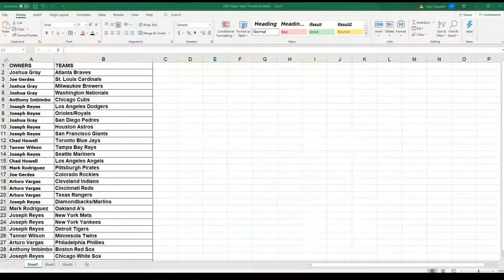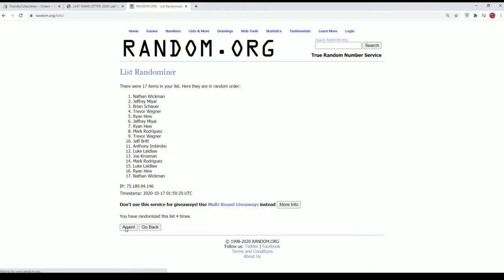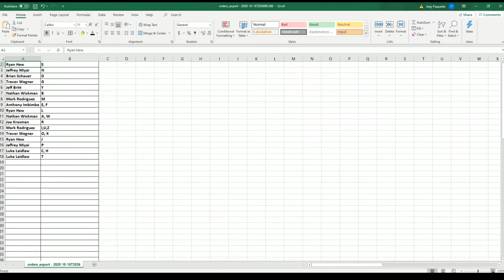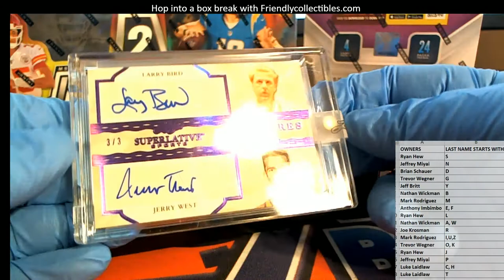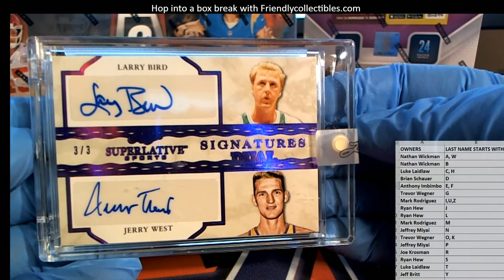2020 Leaf Superlative Sports ID 20SUPERLATIVE484